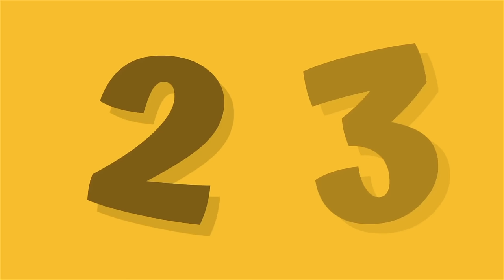Controversy 😱 || Navratri ka fast kyu toda ?? 🤔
Family vlog
Lifestyle vlog
Vlog
Vlogs
Funny Vlog
Funny Vlogs
Family
Home